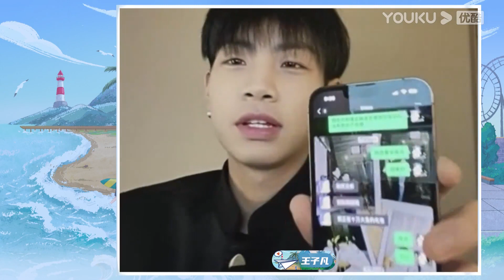夏日热歌见家长了吗？微信备注大公开 | 怦然心动20岁 第二季 | 金晨/李希侃/苏晓彤/萧敬腾/杨芸晴Sunnee/于志凌/大左 | 优酷综艺 YOUKU SHOW